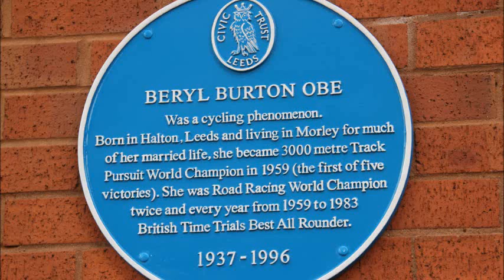Beryl Burton Blue Plaque Morley